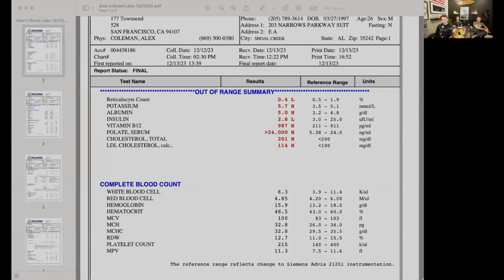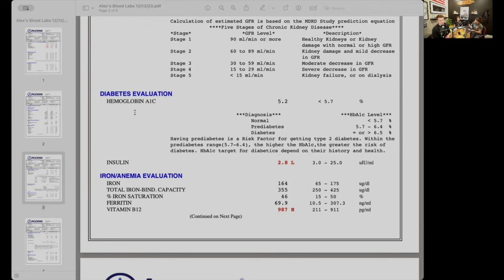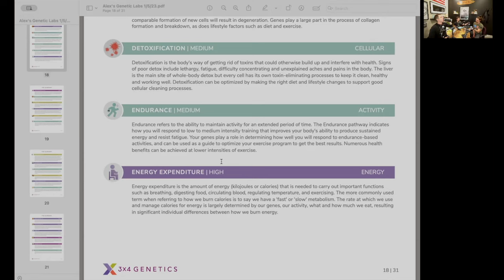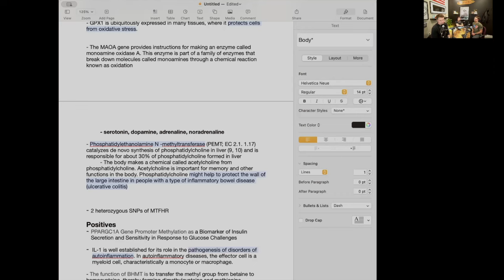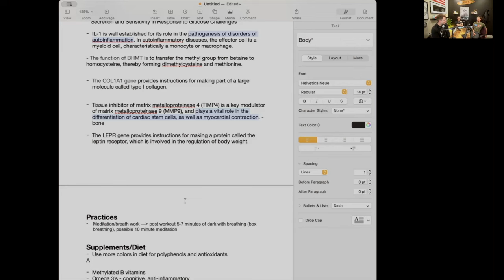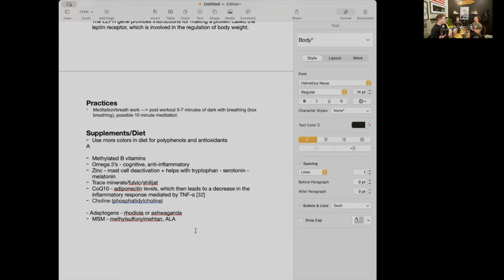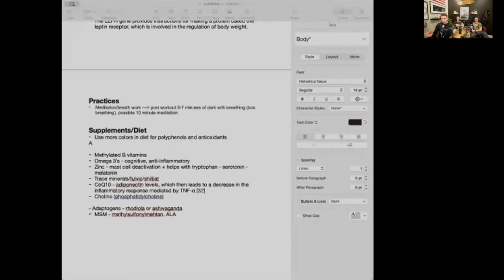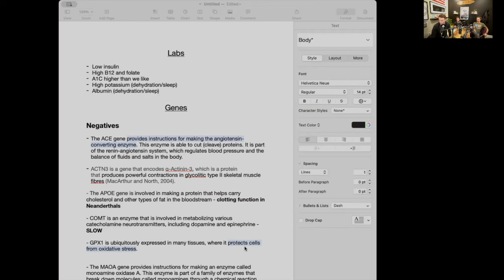Genetics and Labs Breakdown for Dr. Alex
Do you have a question for Dr. Beau? Set up your virtual consultation now:

A look into a functional health coaching session at The FARM.